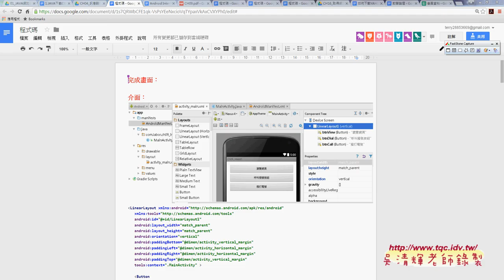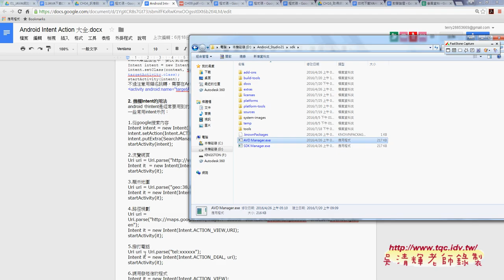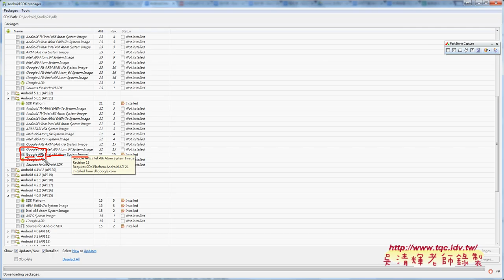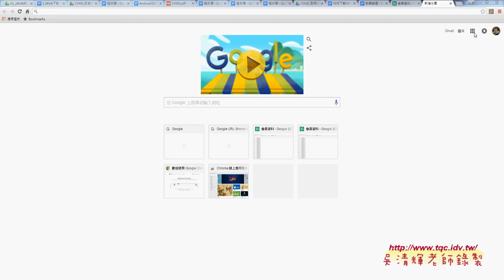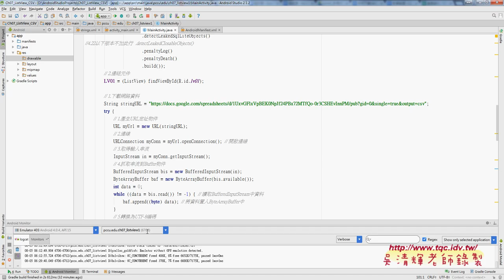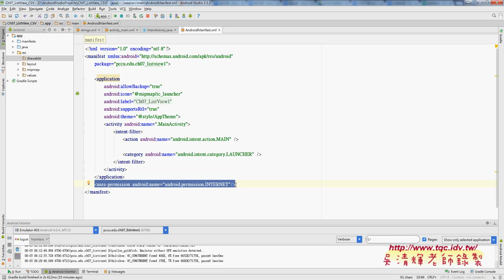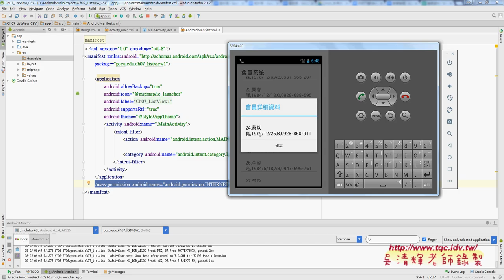08 如何匯入就專案與Intent大全補充